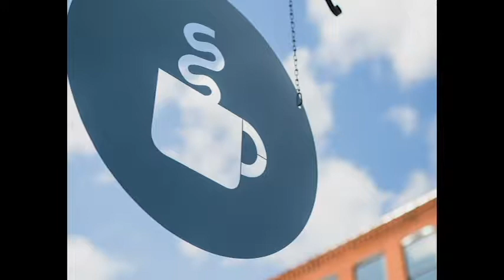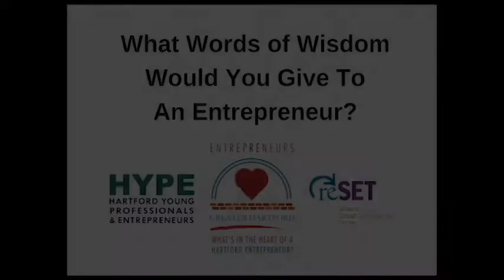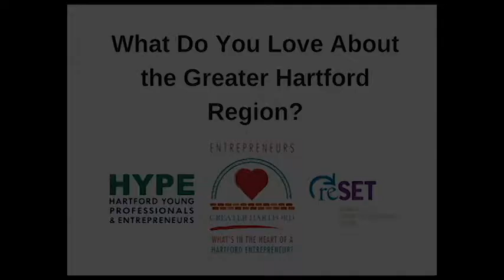Entrepreneurs Heart Greater Hartford - Story and Soil Coffee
For the December 2017 edition of "Entrepreneurs Heart Greater Hartford" we spoke with Co-Owner, Sarah McCoy, and Business Partner, Michael Acosta, of Story and Soil Coffee which is a multi-roast shop in the Frog Hollow neighborhood of Hartford.